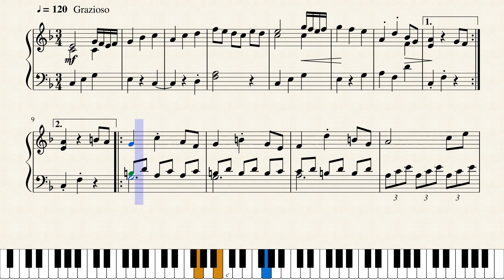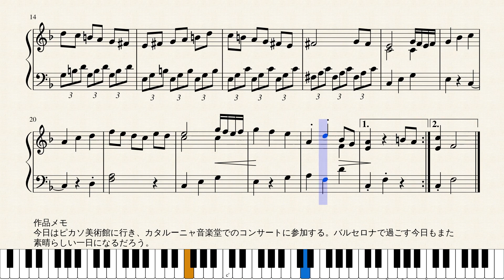Op.1086 バルセロナの爽やかな朝に_On a Refreshing Morning in Barcelona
作品メモ
今日はピカソ美術館に行き、カタルーニャ音楽堂でのコンサートに参加する。バルセロナで過ごす今日もまた素晴らしい一日になるだろう。

Memorandum
I’ll visit the Picasso Museum in the afternoon and the Palau de la Música Catalana in the evening to participate in a classic concert. I’m convinced that today will also be wonderful.